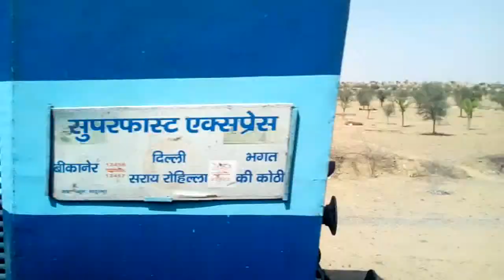22421 Dee-Bgkt Salasar Sf Express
Saturday
Location- Aslu

1 Hour late running 22421 Dee Bgkt Salasar Express cross 22471 BKN dee Intercity express at Aslu Railway Station.

Comments plz
Thanks.